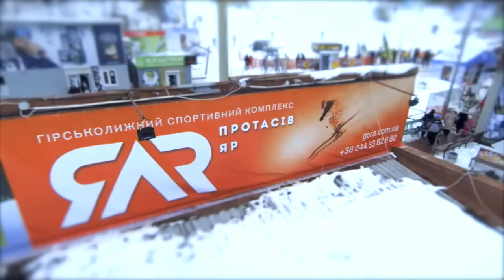ГЛСК 'Протасів Яр'